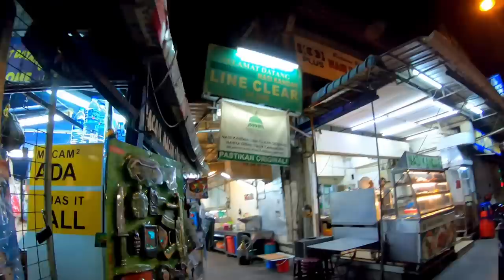Eating Penang's Famous Nasi Kandar. 🇲🇾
Looking for a late night meal in Penang I came across Nasi Kandar Line Clear; a joint famous amount Penang foodies.

Nasi Kandar is steamed rice served with a variety of curries and toppings. For me those toppings were chicken, lamb, veggies and about 5 different sauces.

I was already sweating before I got there as I decided to explore on foot rather than dare to drive the scooter in the dark. As it's a semi-outdoors join with just ceiling fans it wasn't the most comfortable experience for me. Malaysia has the be the most humid country I've ever visited. I've been to Penang and KL many times before and the weather is always close to unbearable for me.

The food was delicious though and I did eat it the local way, with my hands.

Penang is an awesome place for street food, and just food in general. That's what makes it worth visiting again and again, despite the difficult to cope with heat and humidity.